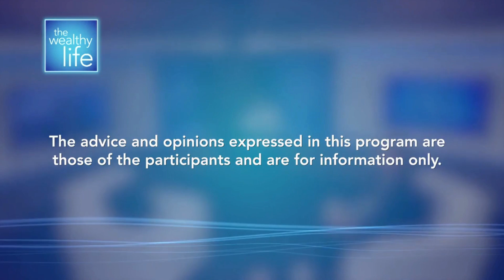How much insurance do you need?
Insurance Planning Specialist Annie Belanger joins Sybil to discuss how much coverage you should consider.